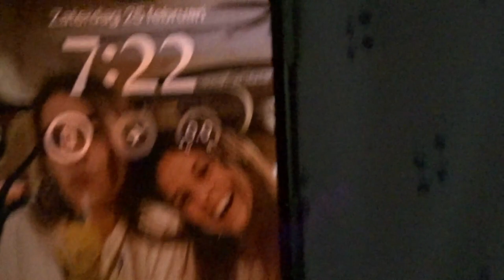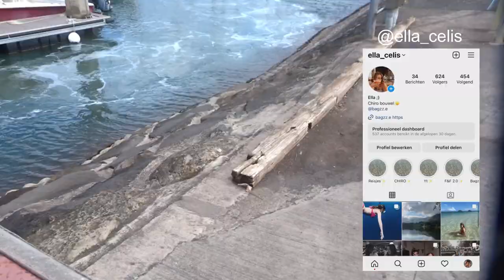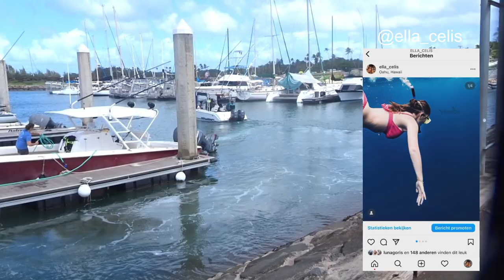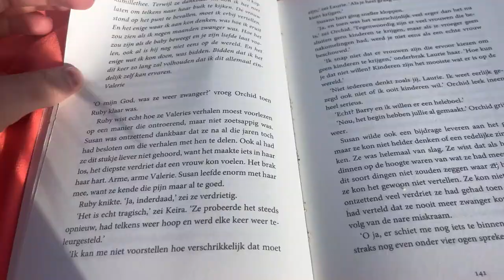EF Honolulu Aflevering 9| Shark dive vlog + North shore Hawaii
Hallo iedereen!
Leuk dat je weer kijkt naar een nieuwe vlog. ik neem jullie weer mee vandaag en deze vlog word heel exiting je zult wel zien waarom

XOXO Ella

Programma: Filmora
Camera: Iphone 12 mini en Sony CyberShot
School: Education First Honolulu
Thumbnail: Picsart, Vsco, Canva
muziek: thematic